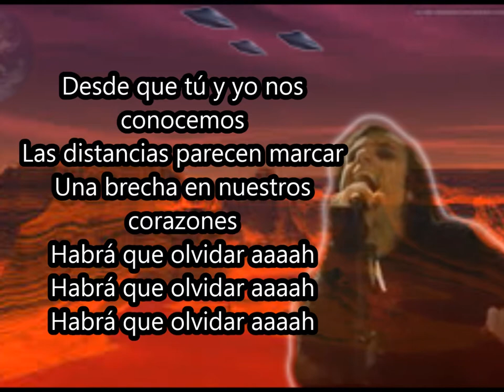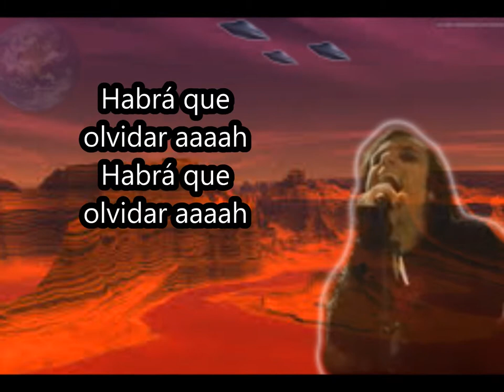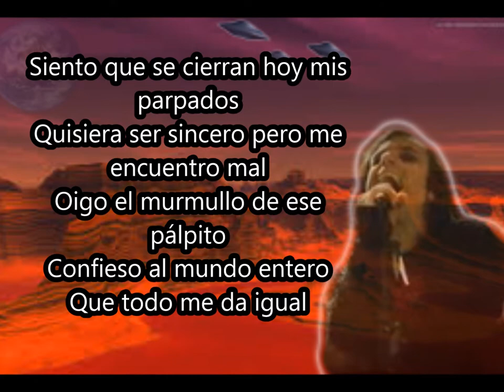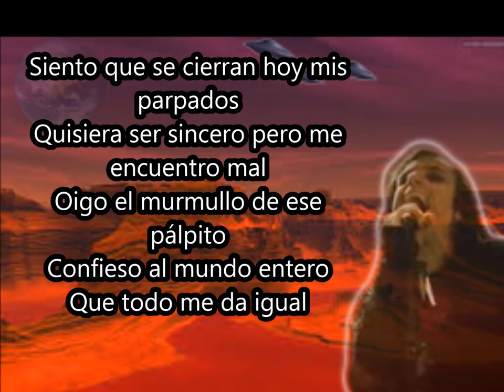Skizoo-Habra que olvidar (Con letra)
This is a fun video that I've made.

All ownership belongs to EMI Group Limited, also known as EMI Music or simply EMI a London recording studio

Name of the track-Habra que olvidar

artist of the track-Skizoo
And the band Skizoo-Habra que olvidar from spain owns this song
along with the recording studio.

Lo siento si yo estoy hablando en ingles pero ojala que uds. me entienen en ingles. Gracias.

Tell me what you guys think in the comment section.